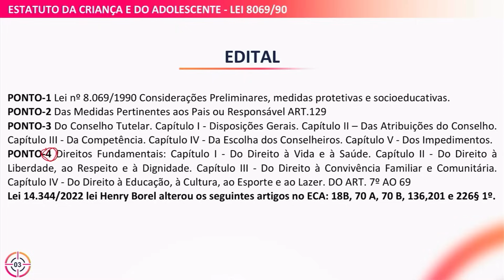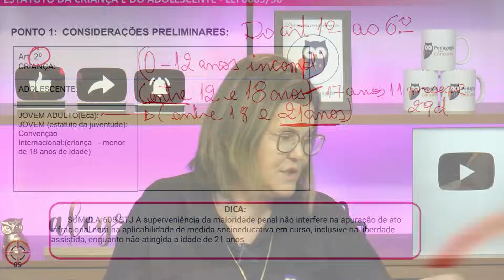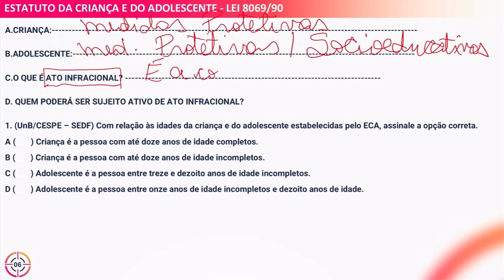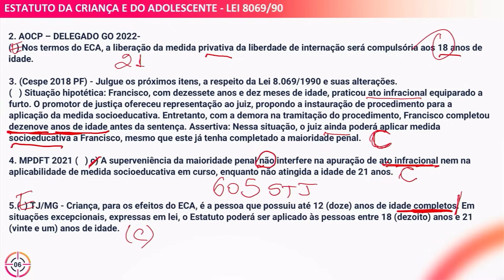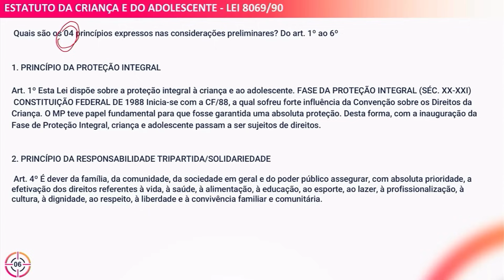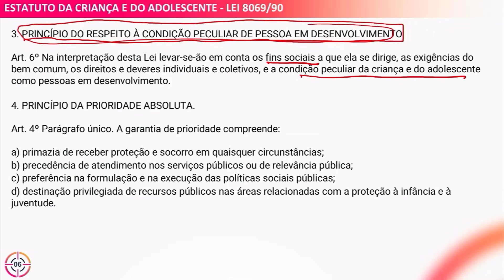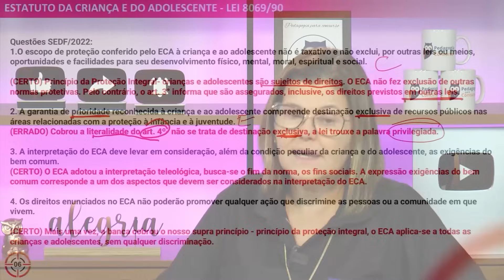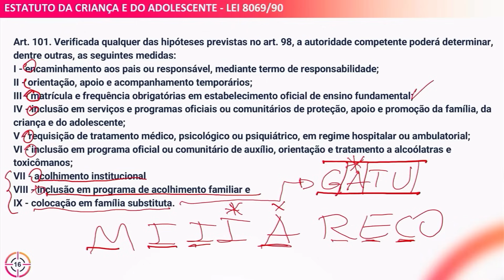ECA - Lei nº 8.069/90 com a Prof.ª Adriane Sousa | Pedagogia para Concurso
Nesta aula a professora Adriane Sousa vai debater sobre a Lei Nº 8.069/90 que dispõe sobre o Estatuto da Criança e do Adolescente (ECA). Durante a aula a professora vai apresentar e explicar os principais artigos que compõem o ECA. Ao longo da transmissão a professora vai sanar possíveis dúvidas dos alunos sobre a Lei Nº 8.069/90. Vamos juntos rumo à aprovação!
SIGA O PEDAGOGIA PARA CONCURSO